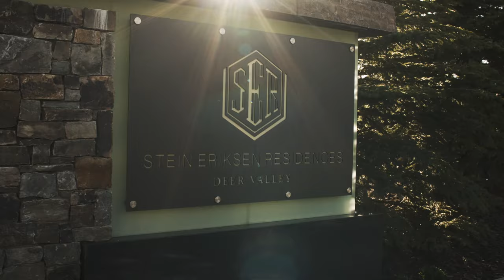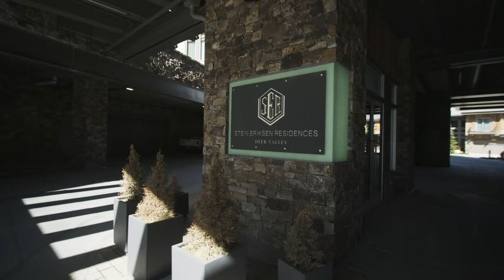Stein Eriksen #13 | Park City, Utah $6,900,000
New construction ideally located on the Last Chance ski run at the Deer Valley Resort. Start your morning at the private restaurant for a latte and the bon vivant atmosphere. At home in Residence #13, you will find an effortless ski retreat with a timeless modern design. Arguably one of the best ski homes available in Deer Valley, here you can feel the pulse of the mountain in an unrivaled location. Entertain in this open floorplan as the skiers pass below your gourmet kitchen, finished with designer cabinetry, Wolf and Sub Zero appliances, and custom butlers pantry. Designed with 2 master suites, vaulted family room, custom bunk room, lounging cinema room, entertainers bar and games room, and slopeside ski room, life becomes relaxing and uncomplicated. Managed by the 5-Star Stein Eriksen Lodge, owners enjoy the indoor/outdoor pool, kids splash pad, fire pits, restaurant, spa, fitness, ski/bike shop, valet, shuttle and more. There is no place you would rather be in Deer Valley.